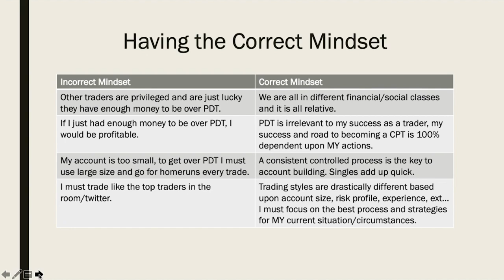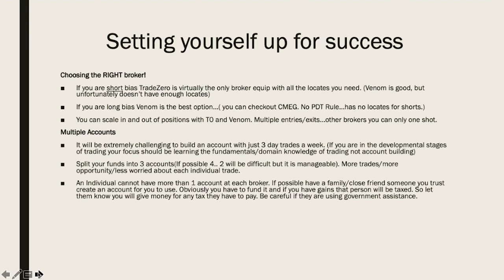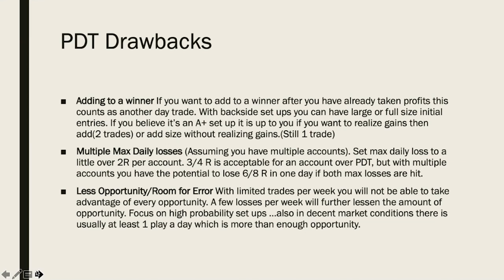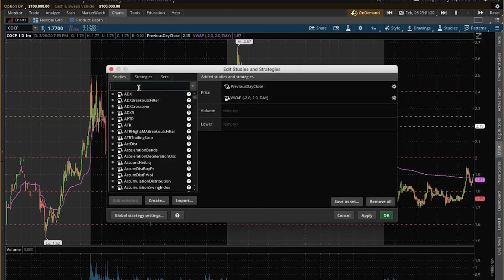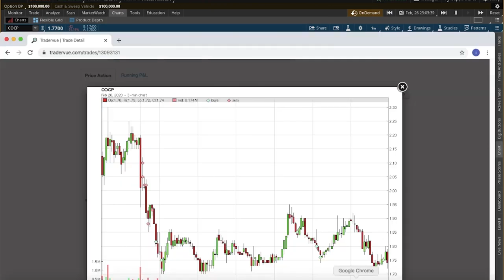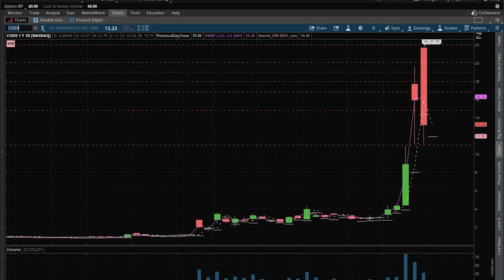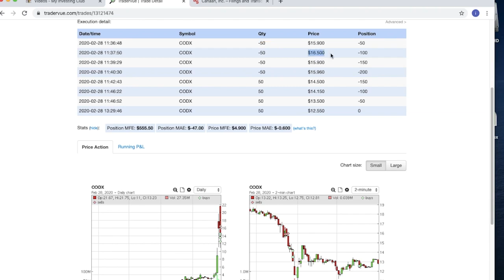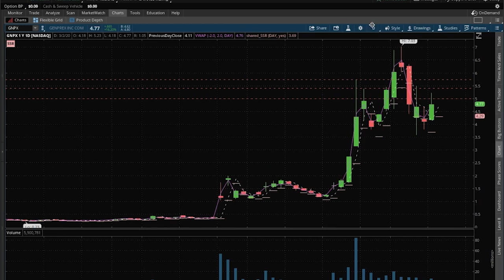TIPS FOR TRADING UNDER PDT [Pattern Day Trader Rule EXPLAINED]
TIPS FOR TRADING UNDER PDT [Pattern Day Trader Rule]